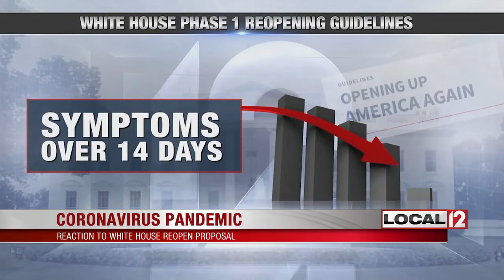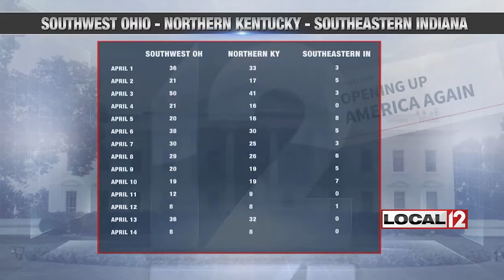Where the Tri-State stands in the White House's guidelines in reopening country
CINCINNATI (WKRC) - The proposal unveiled this week by the White House for restarting the country calls for states to see 14 days of declining numbers in either symptoms or positive cases.

A data analysis by Local 12 News shows that, at least locally, the area isn’t seeing two weeks of consecutive declines in new cases. And Kentucky as a state also has seen its numbers fluctuate significantly since the peak of April 10.

Kentucky Gov. Andy Beshear said Thursday it would probably not be until the end of next month before things started up in that state.

"My hope is that May 1 is a hard date to hitwe'll see late May or June,” he said at the beginning of his daily press conference.

According to the Local 12 analysis, the Ohio counties of Hamilton, Clermont, Butler, Warren and Brown had started to taper off on April 9, but then another 36 new cases were reported on April 13 and another 32 were reported just Thursday.

In the Northern Kentucky counties of Boone, Campbell and Kenton, there were 19 new cases on April 10, but then 32 new cases on April 13 and 21 just on Thursday.

Indiana also has not seen any decline in new cases over the last two weeks, jumping by more than 500 cases on Friday alone.

The White House guidelines call for a gradual reopening if states see a decline in cases showing symptoms or COVID-like cases as specified by the Centers for Disease Control and Prevention. That needs to be over 14 days.

Either that, or states should see a decline over 14 days of documented cases and positive tests. And hospitals need to have testing in place for health care workers and not be in crisis mode.

If that happens, states could slowly reopen with major precautions in place including:

Keeping the elderly or sick at home
Social distancing in place at restaurants and other venues
Allowing small groups of 10 or fewer to meet socially
Keeping bars closed
So far, the reaction to the White House plan has been muted. Cincinnati Public Schools told Local 12 News Friday it would follow guidance from Gov. Mike DeWine and Ohio health director Dr. Amy Acton before shifting from online learning.

U.S. Rep. Steve Chabot also said there should be a cautious approach state by state and that health officials need to be part of the conversation.

"We need to do it safely. We need to defer to some degree, to a considerable degree, to the medical experts. But we all have to make this decision, I think, together," Chabot said.